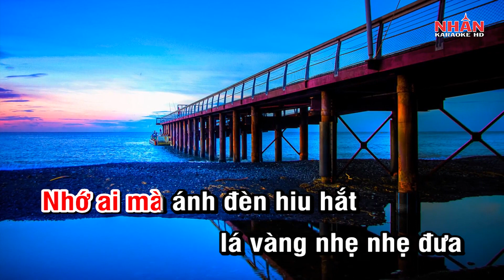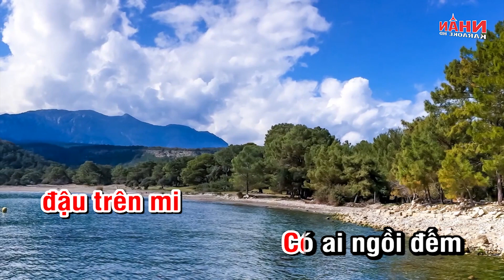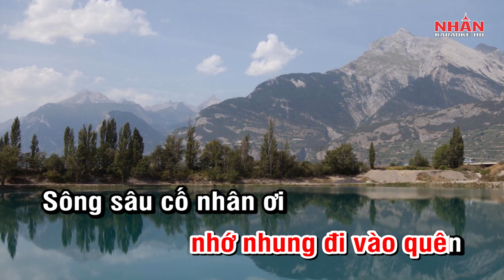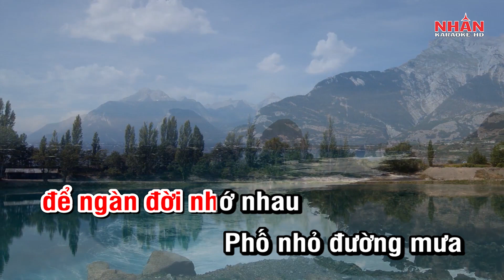Karaoke Nỗi Buồn Gác Trọ Tone Nữ | Nhan KTV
♡ Sáng tác: Hoài Linh - Mạnh Phát
♡ Hợp âm: Tone Nữ Abm